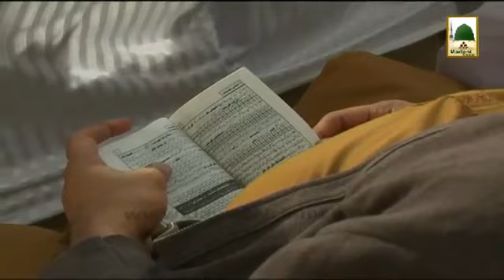Bayan Zindagi Ka Maqsad Islah e Aamal. Haji Abdul Habib Attari